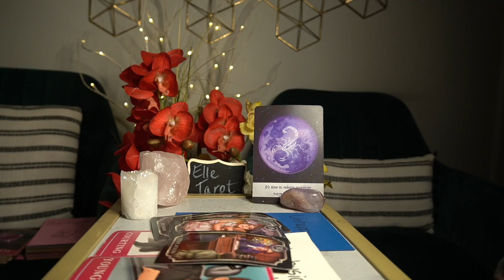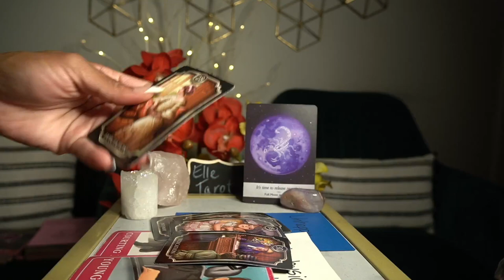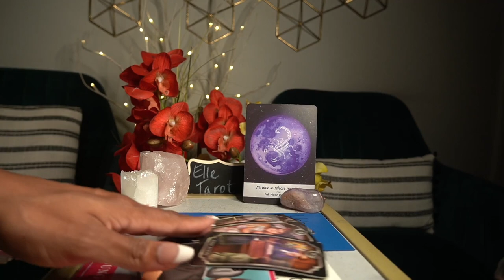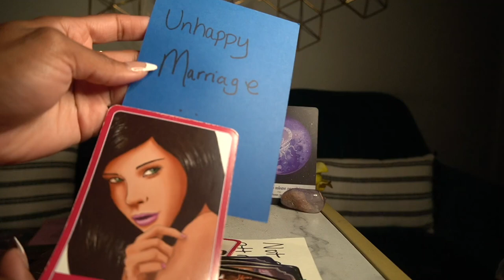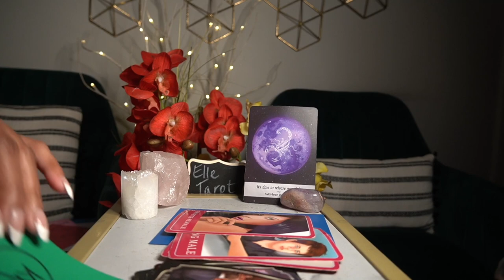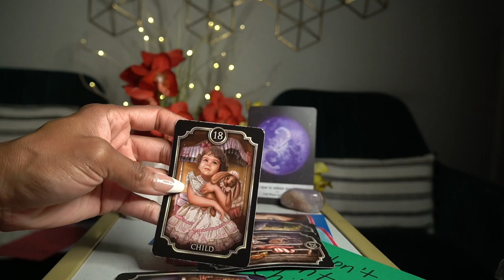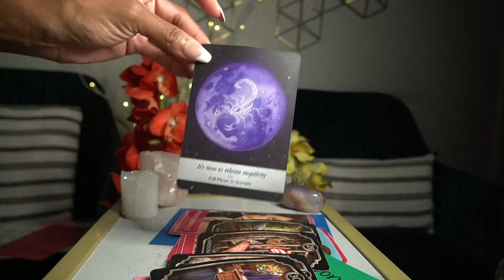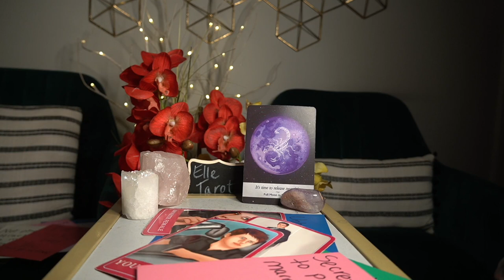AQUARIUS OCT '21 WOW! YOUR NEW LIFE LOOKS BEAUTIFUL! CONGRATS!